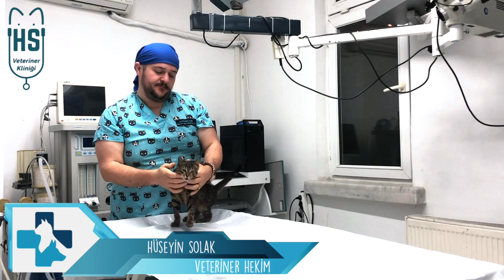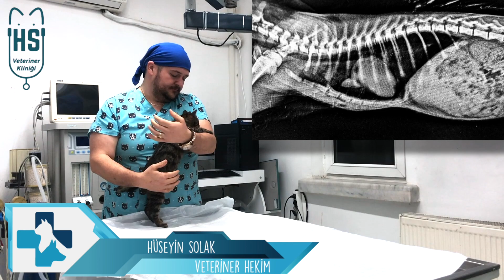Torna Makinasına Sıkışan Kedinin Mucizevi Kurtuluş Hikayesi - Göğüs Travması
Veteriner Hekim Hüseyin SOLAK'ın kliniğine getirlen ağır yaralı kedinin operasyon öncesi ve sonrası görüntülerinin derlendiği, yürekleri ısıtan mucizevi kurtuluş hikayesi.